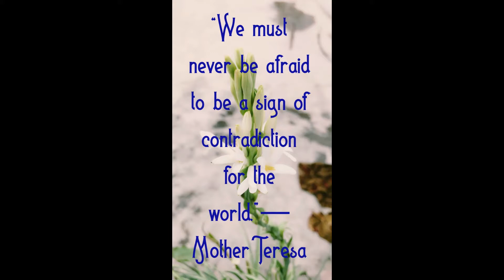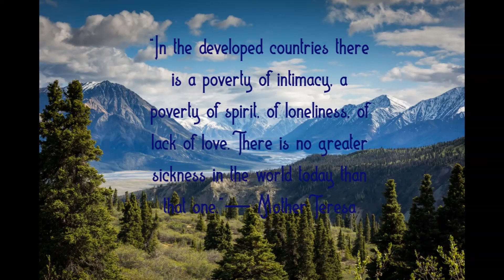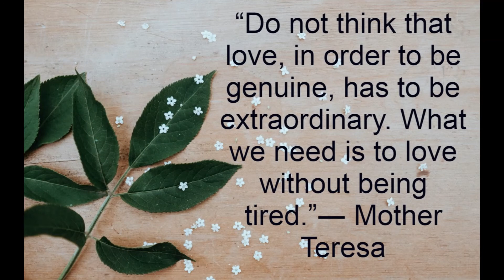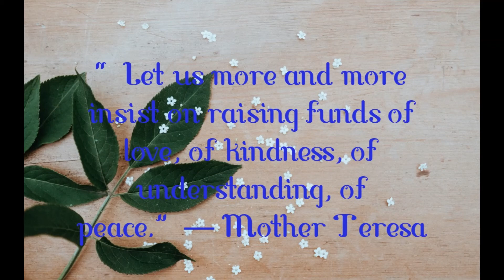Inspiring Quotes by Mother Teresa on Kindness, Love, and Charity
You should treat everyone with kindness, and these quotes by Mother Teresa will inspire you to see all the good in the world around you and challenge others to do the same. A selfless humanitarian, these Mother Teresa quotes will want to make you be a better person after reading them.